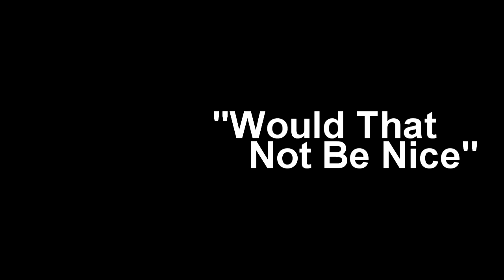Divine Fits - Would That Not Be Nice (Live on Sound Opinions)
Britt Daniel & Dan Boeckner came into the studios as Divine Fits and performed "Would That Not Be Nice" from the new album "A Thing Called Divine Fits."